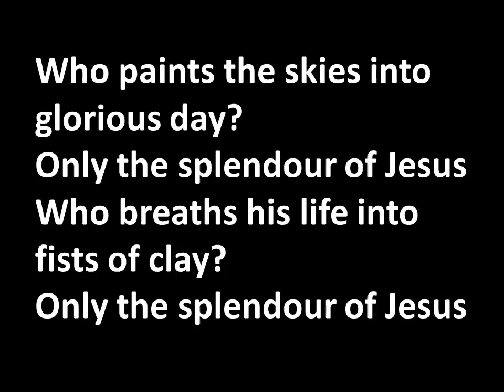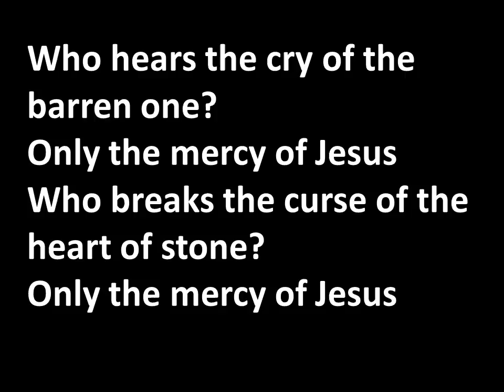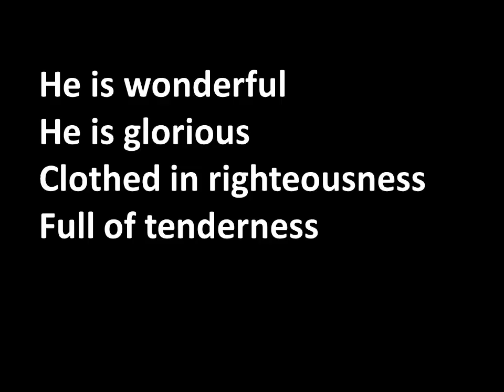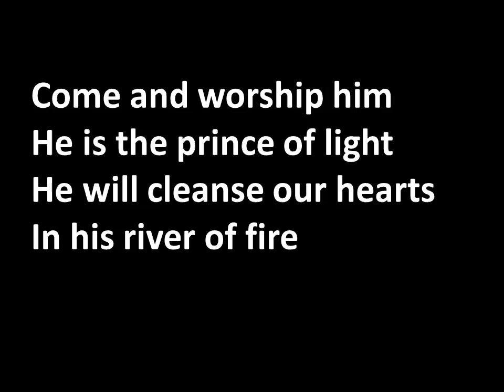Who paints the skies Stuart Townend WMV